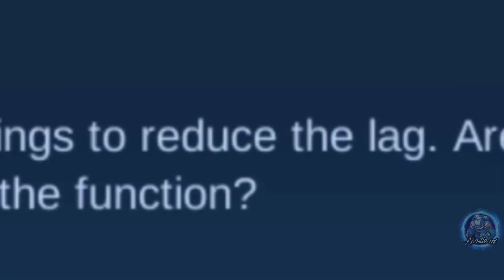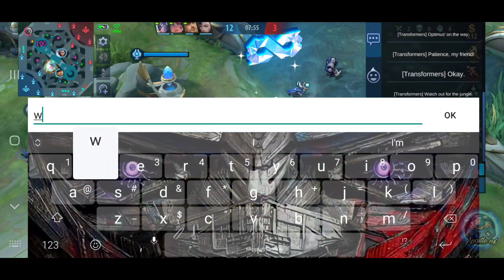Visiting Philippines Server and this happen...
🔹Apostle info

▪️ID: 15579099                   ▪️  SERVER (5004)

(not the best Johnson but I'll always try my best)